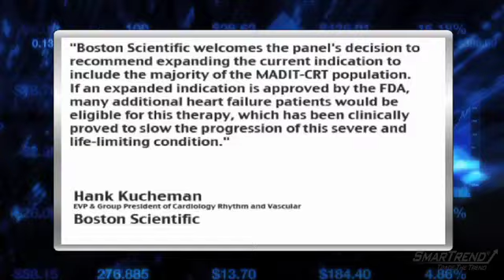News Update: Boston Scientific Announced FDA Recommended Approval For Expansion Of CRT-Ds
3/23/2010- Boston Scientific (NYSE:BSX) announced that the Circulatory System Devices Panel of the FDA has unanimously recommended approval of an expanded indication for its cardiac resynchronization therapy difibrillators (CRT-Ds), which includes the COGNIS CRT-D, according to a Bloomberg report.

Executive Vice President and Group President of Cardiology, Rhythm and Vascular Hank Kucheman said, "Boston Scientific welcomes the panel's decision to recommend expanding the current indication to include the majority of the MADIT-CRT population. If an expanded indication is approved by the FDA, many additional heart failure patients would be eligible for this therapy, which has been clinically proved to slow the progression of this severe and life-limiting condition."